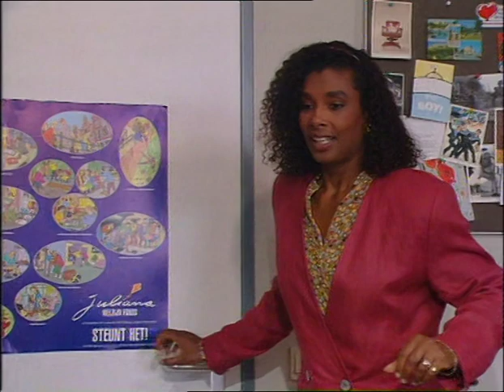Medisch Centrum West Seizoen 6 Aflevering 4 (71) - De ontkenning